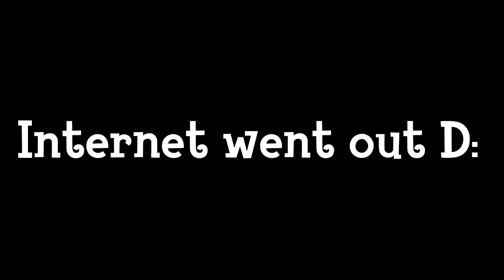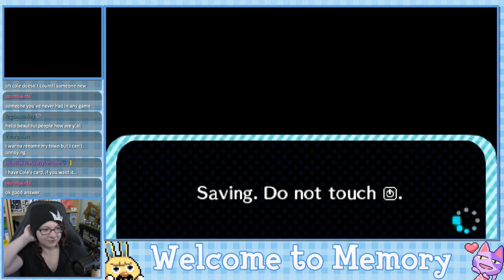Welcome to Memory - Animal Crossing New Leaf Welcome Amiibo Live Stream - Ep. 99